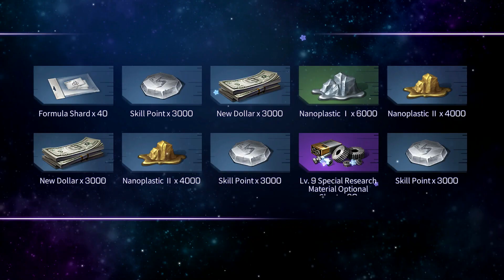Lifeafter Midnight Rose Outfit Gacha! When There is Gacha, There is Freax!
Lifeafter has new Outfit the gorgeous Midnight Rose! and in this video i will show you how much feds you need to get it, enjoy!

Special Thanks to those VVIP Supporter!:
Eveline S
RACUN KILL
Mogix Sickness
Joe Lucia
Nour Anisa
Diksha agarwal
Satrio WAN
Shinn Kira
Meiyo AI
Mogix Sickness
Pra Prot
Baby Bucin
Aldrin Kim Mundo
Rifan Destama
Muhammad Dedy7
hisao808
Eveline
Blazer Max
Cales Astaroth
LW Sand
Ranvii
Bang Joe
John Brent ramos
Saz Sbz
Kakasih
Ritzie Rose Cartin
Mhadz Pena
Hardy Septyan
Ezy Sean
SAO DEV
Hida69
Ezza J
Kiyant G
Raihan Safuwan
Indra Knightley
Jastin Artillero

lifeafter taurus lifeafter taurus armor lifeafter taurus gacha lifeafter taurus drone gacha lifeafter red lotus lifeafter red lotus gacha lifeafter red lotus review lifeafter armored taurus review
lifeafter armored taurus gacha
lifeafter armored taurus drone
lifeafter new shield drone lifeafter new shield drone sakura lifeafter jade drone